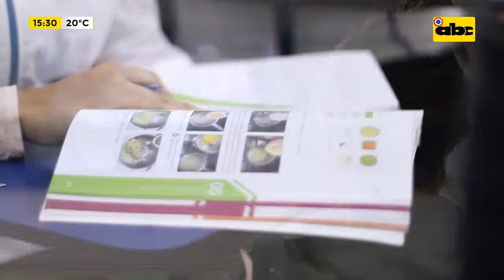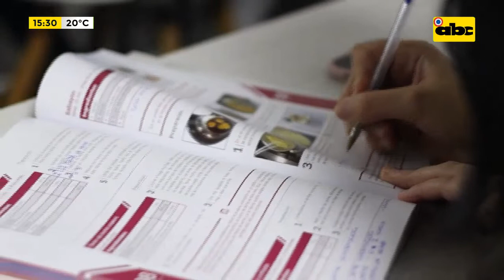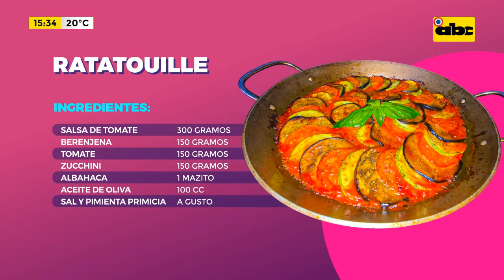¡A cocinar! ¡Ratatouille: de la película al mundo real!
Se vino la lluvia y también un platillo fabuloso por parte del Chef Fabián Delgado.